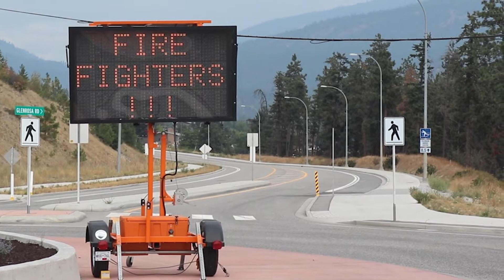Thank you, West Kelowna!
What a week it has been. The Mount Law Wildfire took a tremendous amount of fire-rescue resources and teams of emergency service workers to get us where we are today. We couldn’t have done it without the dedication of volunteers and the support of the community.

Thank you to everyone who has helped and continues to support evacuees, firefighters, Emergency Operations Centre staff and everyone in between.